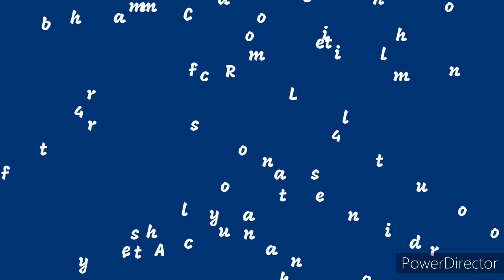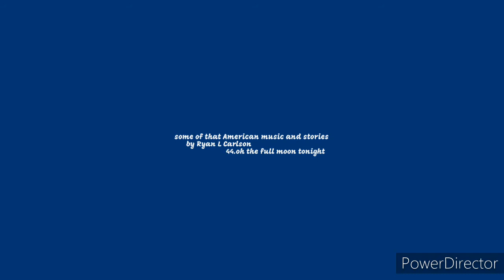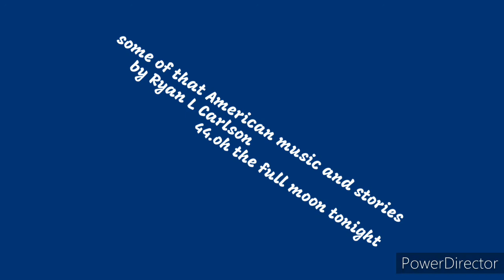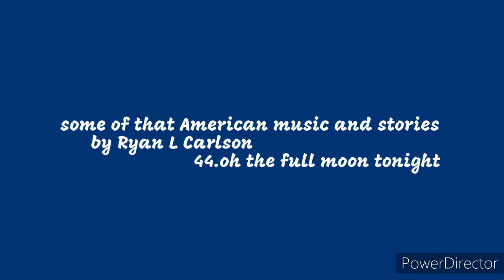oh the full moon tonight. 44 some if that American music and stories by Ryan L Carlson